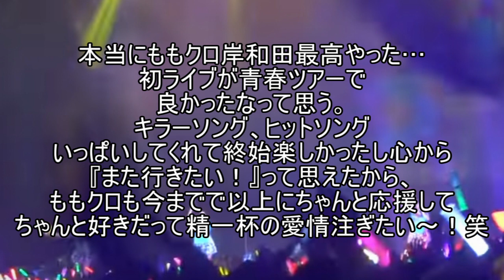ももクロライブジャパンツアー青春 初めて見た人の感想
画像
ももいろクローバーZ 桃神祭 二〇一六 鬼ヶ島LIVE Blu-ray

告知動画「ももクロ夏のバカ騒ぎ2014 日産スタジアム大会～桃神祭～」LIVE Blu-ray&DVD／ももいろクローバーZ（MOMOIRO CLOVER Z）

1番ソングshow ももクロ,
5th power ももクロ,
gf 15 ももクロ,
ももいろ クローバー,
ももクロ,
ももクロ 007,
ももクロ 0412,
ももクロ 10-feet,
ももクロ 1st,
ももクロ 1周年,
ももクロ 2010,
ももクロ 2011,
ももクロ 2012,
ももクロ 2013,
ももクロ 2014,
ももクロ 2016,
ももクロ 2017,
ももクロ 2017 ライブ,
ももクロ 24時間,
ももクロ 24時間 ust,
ももクロ 35万,
ももクロ 3b,
ももクロ 3b junior,
ももクロ 3d,
ももクロ 3分,
ももクロ 3分クッキング,
ももクロ 3年,
ももクロ 3年ぶり,
ももクロ 3月9日,
ももクロ 4/12,
ももクロ 47都道府県,
ももクロ 47都道府県 歌詞,
ももクロ 4k,
ももクロ 4人,
ももクロ 4時間,
ももクロ 4月12,
ももクロ 4月12日,
ももクロ 5 the power,
ももクロ 5th dimension,
ももクロ 5th dimension live,
ももクロ 6,
ももクロ 6人,
ももクロ 6人 ライブ,
ももクロ 6人 怪盗少女,
ももクロ 6秒,
ももクロ 6秒動画,
ももクロ 7人,
ももクロ 7番勝負,
ももクロ 7番勝負 動画,
ももクロ 8bit,
ももクロ 8周年,
ももクロ 9人,
ももクロ abema,
ももクロ abematv,
ももクロ akb,
ももクロ ameba,
ももクロ chai maxx,
ももクロ chai maxx zero,
ももクロ chan,
ももクロ contradiction,
ももクロ decoration,
ももクロ exシアター,
ももクロ hanabi,
ももクロ heyheyhey,
ももクロ hot wave,
ももクロ invoke,
ももクロ kiss,
ももクロ mad,
ももクロ miwa,
ももクロ mix,
ももクロ moon pride,
ももクロ music fair,
ももクロ neostargate,
ももクロ neostargate 国立,
ももクロ news,
ももクロ ng,
ももクロ ng集,
ももクロ nhk,
ももクロ nhk のど自慢,
ももクロ nhk 放送事故,
ももクロ nhk 紅白,
ももクロ nhkホール,
ももクロ nmb,
ももクロ ny,
ももクロ overture,
ももクロ pv,
ももクロ remix,
ももクロ rock the boat,
ももクロ secret love story,
ももクロ takuya,
ももクロ tif,
ももクロ ufi,
ももクロ ust,
ももクロ ust 2017,
ももクロ ust 24時間,
ももクロ ustream,
ももクロ we are born,
ももクロ wee-tee-wee-tee,
ももクロ words,
ももクロ words of the mind,
ももクロ words of the mind コール,
ももクロ words of the mind 国立,
ももクロ あかりん,
ももクロ あの空へ向かって,
ももクロ あーりん,
ももクロ いつか君が,
ももクロ いろはに千鳥,
ももクロ えびぞり,
ももクロ えびぞりジャンプ,
ももクロ おとめせんそう,
ももクロ おもしろ,
ももクロ かなこ,
ももクロ きみゆき,
ももクロ くらぶ,
ももクロ くらぶ 2017,
ももクロ くらぶ xoxo,
ももクロ しおりん,
ももクロ しゃべくり,
ももクロ すごい,
ももクロ たこ虹,
ももクロ とうじんさい,
ももクロ とうじんさい 2016,
ももクロ とんねるず,
ももクロ なかよし物語,
ももクロ なんてこったパンナコッタ,
ももクロ にゃんごすたー,
ももクロ のど自慢,
ももクロ のど自慢 放送事故,
ももクロ のり,
ももクロ のるかそるか,
ももクロ ひとつぶの笑顔で,
ももクロ ひとりふんどし,
ももクロ へそ,
ももクロ へそ出し,
ももクロ みてみて☆こっちっち,
ももクロ めざまし,
ももクロ ものまね,
ももクロ ももいろパンチ,
ももクロ ももか,
ももクロ ももクリ,
ももクロ やっぱノリノリ,
ももクロ やっぱノリノリー,
ももクロ ゆく春,
ももクロ ゆく桃くる桃,
ももクロ ゆず,
ももクロ ゆび祭り,
ももクロ ゆみ先生,
ももクロ りななん,
ももクロ りんりん,
ももクロ れに,
ももクロ れにちゃん,
ももクロ わちゃわちゃ,
ももクロ わら神様,
ももクロ アクロバット,
ももクロ イエッタイガー,
ももクロ イナズマ,
ももクロ イマジネーション,
ももクロ イルカ,
ももクロ エコパ,
ももクロ エビ中,
ももクロ オレンジノート,
ももクロ オーバーチュア,
ももクロ カラオケ,
ももクロ カラー,
ももクロ カラーチェンジ,
ももクロ キス,
ももクロ キミとセカイ,
ももクロ キミノアト,
ももクロ クラブ,
ももクロ クリスマス,
ももクロ クリスマス2016,
ももクロ ケバブ,
ももクロ ココ☆ナツ,
ももクロ ココナツ,
ももクロ コノウタ,
ももクロ コラボ,
ももクロ コール,
ももクロ サプライズ,
ももクロ サボテンとリボン,
ももクロ サマソニ,
ももクロ サラバ,
ももクロ サラバ、愛しき悲しみたちよ,
ももクロ サラバ、愛しき悲しみたちよ 布袋寅泰,
ももクロ サンシャイン,
ももクロ サンタさん,
ももクロ シャッフル,
ももクロ シークレットラブストーリー,
ももクロ スキャンダル,
ももクロ スズキ,
ももクロ スズキ cm,
ももクロ スターダストセレナーデ,
ももクロ スッキリ,
ももクロ ストレッチ,
ももクロ スピンオフ,
ももクロ セーラームーン,
ももクロ ソロ,
ももクロ ソロコン,
ももクロ ソロ曲,
ももクロ タップダンス,
ももクロ チェンジ,
ももクロ チャイマックス,
ももクロ ツアー,
ももクロ ツインテール,
ももクロ ツッタカター,
ももクロ ツヨクツヨク,
ももクロ ツヨクツヨク コール,
ももクロ テレビ,
ももクロ テレビ出演,
ももクロ テレ朝,
ももクロ テレ玉,
ももクロ トーク,
ももクロ ニッポン万歳,
ももクロ ニッポン笑顔百景,
ももクロ ニュース,
ももクロ ニュームーンに恋して,
ももクロ ネオスターゲート,
ももクロ ネプリーグ,
ももクロ ノブ,
ももクロ ノリノリ,
ももクロ ノルカソルカ,
ももクロ ノンストップ,
ももクロ ハッピークローバー,
ももクロ ハピクロ,
ももクロ ヒストリー,
ももクロ ヒャダイン,
ももクロ ヒャダイン 和解,
ももクロ ファン,
ももクロ ファービー,
ももクロ フィッツ,
ももクロ フェス,
ももクロ フォーク村,
ももクロ フォーク村 3/3,
ももクロ フルーツ5,
ももクロ ヘイヘイヘイ,
ももクロ ヘビメタ,
ももクロ ホットウェーブ,
ももクロ ホンマでっか,
ももクロ マイディアフェロー,
ももクロ マホロバケーション,
ももクロ マーティ・フリードマン,
ももクロ マーティ・フリードマン live,
ももクロ マー君 登場曲,
ももクロ ミックス,
ももクロ ミュージックフェア,
ももクロ ミライボウル,
ももクロ ムーンプライド,
ももクロ ムーンライト伝説,
ももクロ メイキング,
ももクロ メタル,
ももクロ メドレー,
ももクロ メドレー 作業用,
ももクロ メリークリスマス,
ももクロ メレンゲ,
ももクロ モノクロデッサン,
ももクロ ヤマダ電機,
ももクロ ヤンキース,
ももクロ ユースト,
ももクロ ユースト 24時間,
ももクロ ユーストリーム,
ももクロ ヨスガノソラ,
ももクロ ライブ,
ももクロ ライブ 2016,
ももクロ ライブ 2017,
ももクロ ライブ コール,
ももクロ ライブ 国立,
ももクロ ライブ 怪盗少女,
ももクロ ライブ 走れ,
ももクロ ラジオ,
ももクロ ラジオ 2017,
ももクロ ラップ,
ももクロ リアクション,
ももクロ リハ,
ももクロ リハなし,
ももクロ リハーサル,
ももクロ リミックス,
ももクロ リンクリンク,
ももクロ リンリンリンリリン,
ももクロ レコーディング,
ももクロ レッスン,
ももクロ レディーガガ,
ももクロ ロガール,
ももクロ ロストチャイルド,
ももクロ ロックザボート,
ももクロ ロマンティックこんがらがってる,
ももクロ ローカル,
ももクロ ワニとシャンプー,
ももクロ ワニとシャンプー 西武ドーム,
ももクロ ワンナイトカーニバル,
ももクロ ワーズオブザマインド,
ももクロ ヲタ芸,
ももクロ ヲタ芸 振り付け,
ももクロ 下手,
ももクロ 世界のももクロno.1,
ももクロ 乃木坂,
ももクロ 人気曲,
ももクロ 代々木公園,
ももクロ 仮想ディストピア,
ももクロ 伸びるか反るか,
ももクロ 体操,
ももクロ 何時だって挑戦者,
ももクロ 余興,
ももクロ 余興 結婚式,
ももクロ 作業用,
ももクロ 免許,
ももクロ 六人,
ももクロ 冷凍みかん,
ももクロ 労働讃歌,
ももクロ 北川景子,
ももクロ 北川景子 フル,
ももクロ 北海道,
ももクロ 千歳,
ももクロ 千鳥,
ももクロ 卒業,
ももクロ 卒業写真,
ももクロ 吉幾三,
ももクロ 吉本新喜劇,
ももクロ 吉田兄弟,
ももクロ 名場面,
ももクロ 名曲,
ももクロ 吹奏楽,
ももクロ 和楽器,
ももクロ 和田アキ子,
ももクロ 喧嘩,
ももクロ 喧嘩上等,
ももクロ 国立,
ももクロ 国立 発表,
ももクロ 堂本兄弟 11 10,
ももクロ 塚地,
ももクロ 変顔,
ももクロ 夏のバカ騒ぎ,
ももクロ 夏菜子,
ももクロ 夢の浮世に咲いてみな,
ももクロ 天使とジャンプ,
ももクロ 天使の瞳,
ももクロ 天手力男,
ももクロ 奏,
ももクロ 女祭り,
ももクロ 好きになる,
ももクロ 宇宙交響曲,
ももクロ 富士見,
ももクロ 富士見市,
ももクロ 寝起き,
ももクロ 山田うどん,
ももクロ 山里,
ももクロ 嵐,
ももクロ 布袋,
ももクロ 布袋 サラバ、愛しき悲しみたちよ,